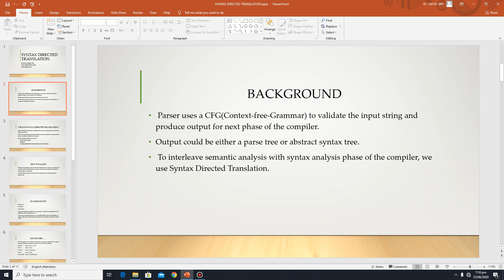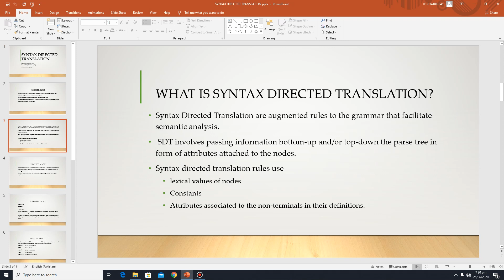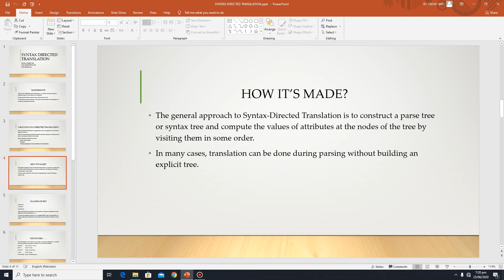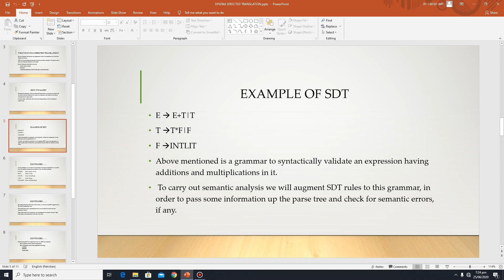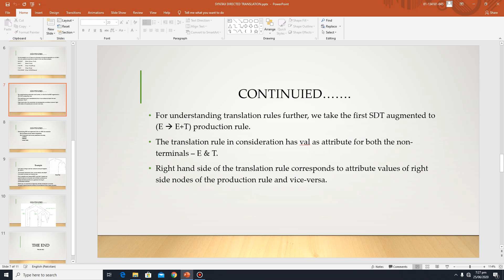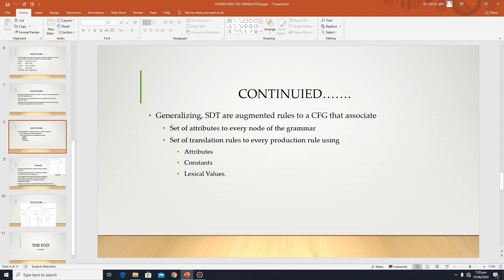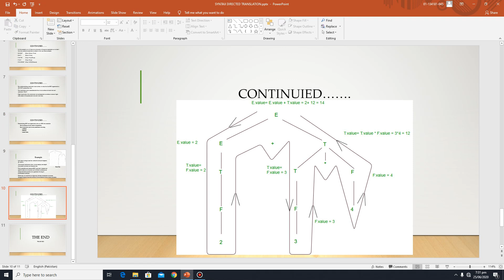Compiler Construction Lecture #10: Syntax Directed Definition